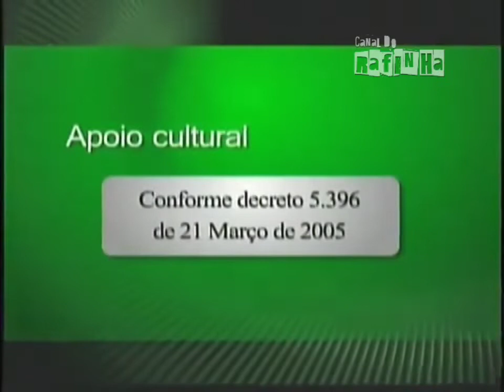Vinheta Apoio Cultural - TV Verde Vale (2012-2016)